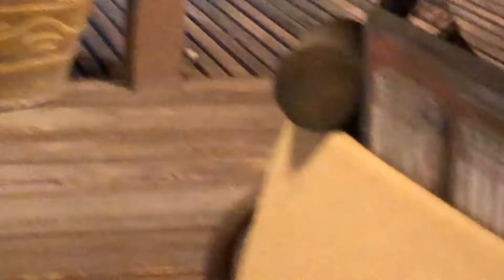Taming a Feral 25: 2nd Vomit Fallout P2: Rebuilding trust with Silvervine (FAIL) & food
After Scruffy vomited again earlier today, I felt like I needed to take even more drastic measures ASAP to try to resolve the problem. I ran to a bunch of stores today to buy things that I would think would help.

These are some of the theories about why Scruffy is vomiting:

- Can't tolerate non-meat fillers in cheap dry cat food
- Might be eating too fast
- Might not like the water added to dry cat food
- Might be the catnip (delayed reaction)
- Might be stressed out
- Might be ill because he is feral
- Might have been something else he hunted/ate
- Might have overeaten
- If he has matted fur, the bristle brush may be causing pain or stress

- So tonight, I am using the high quality cat food mixed in with some human grade canned chicken.
- I bought golf balls and put it into the bowl to make a DIY slow feeder bowl to slow down his eating
- I did not put water in the food. It looked like Scruffy really hated the water earlier today.
- I was not planning on using the spoon to try to reduce his stress
- I was not going to use the bristle brush in case he was reacting to the catnip or has pain from matting
- I bought a new feathery/clothy brush which is very gentle has no catnip on it.
- Since catnip doesn't work on Scruffy, I bought silvervine to try to entice him and earn trust.

This is the second part of tonight's fallout video. He finally comes out of hiding to eat.
I try the catnip+silvervine to further entice and regain his trust. Unfortunately, this seems to be another EPIC FAILURE. I can't believe how bad our luck is. Scruffy doesn't respond to catnip nor silvervine.

We do manage to have a successful feeding and Scruffy actually chills out not too far from me. This seems like a win for tonight. Unfortunately, in the coming days and weeks, he seems to continue to regress and lose further trust despite no further vomiting.

I'm trying to befriend Scruffy, a feral cat, that has moved into my yard. From a distance, he is very brave and likes to ignore and scoff at me. But when close, he is very skittish. We are now into 4 weeks since I started leaving food for him.